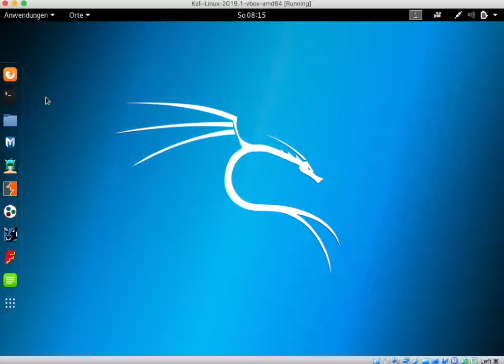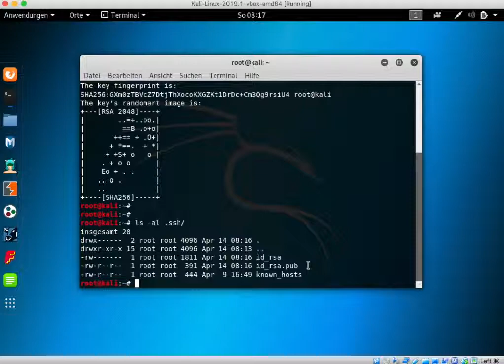SSH-Schlüsselpaar generieren unter Kali Linux mit ssh-keygen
Ein SSH-Schlüsselpaar auf der Kommandozeile von Kali Linux generieren, den öffentlichen Schlüssel ausgeben und in die Zwischenablage kopieren.